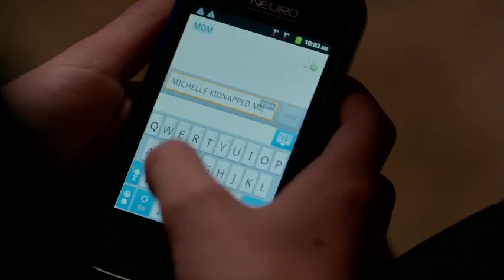Reel High Rollers S2 Kidnapping Storyline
Carmel plays the lead role of Michelle in this action-packed, prime-time Television drama series & to get revenge on the man who killed her father, she kidnaps his son & things turn ugly.